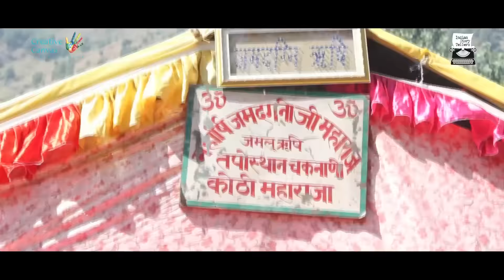Kullu Dussehra | Kullu Festival | Himachal Tourism | Parag Vijra | Creative Canvas Entertainment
Producers | Creative Canvas Entertainment & Indian Storytellers
Video Director & Cinematographer | Parag Vijra
Production Head | Manoj Sharma

Indian Storytellers and Creative Canvas Entertainment Present exclusive Video of International festival of Kullu Dussehra.